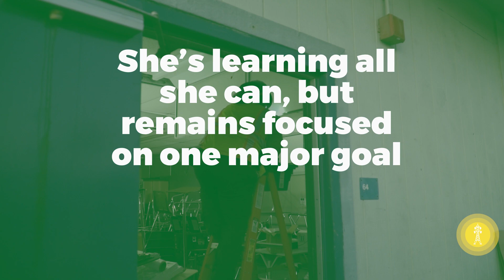Corpsmember Story: Ruby Guerrero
Ruby Guerrero never thought she'd be able to finish her high school diploma, let alone get paid while she did. She describes the chance to do so at the CCCVista Energy Center a perfect opportunity. Ruby is completing high school credits, earning scholarship money, and picking up job skills in the energy field. No wonder she views the CCC has a job like no other.